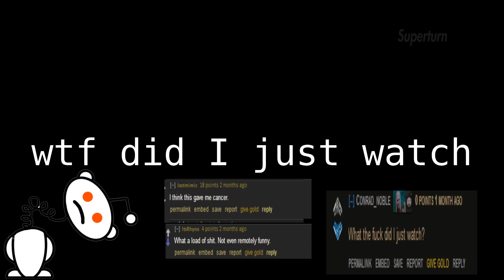Diablo 3 Cruise Part Three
How tastes your MEME.
Season 14 going strong with the "brilliant" double goblin theme. The item I looted to which I got "angry" at soymancers was a Witching Hour with rolls for a necromancer(editing got the best of me and it's shown very briefly, feel free to pause at 3:19). Obviously I'm just being ironic and toxic.
Otherwise enjoy the full new season experience! Comment, like, subscribble.

German subs and translation out now.

Hans Zimmer No time For caution (Docking Scene) mashed with Zack Hgemsey Mind Heist